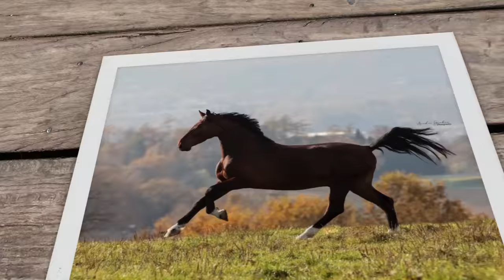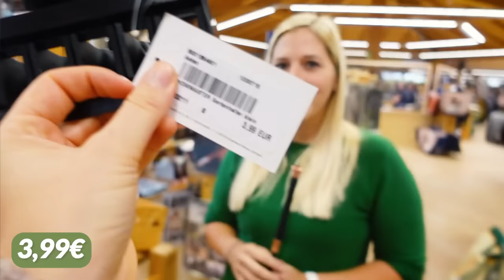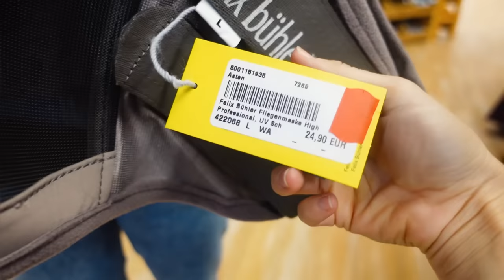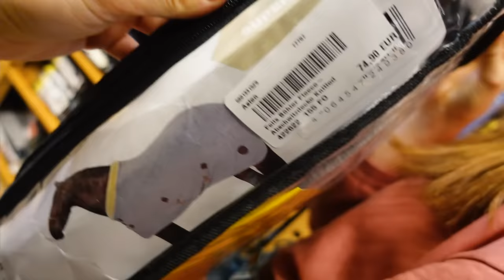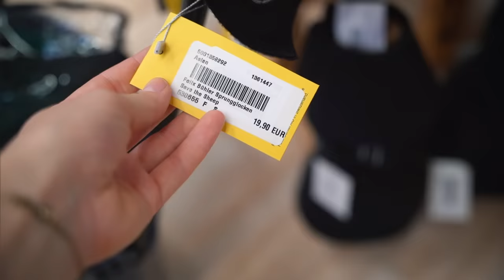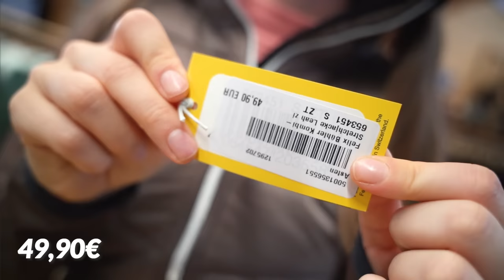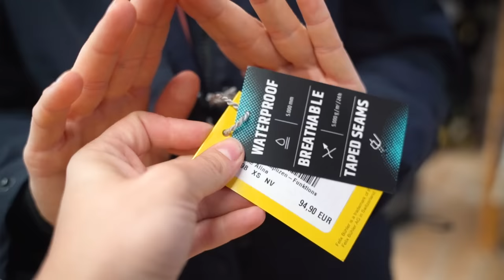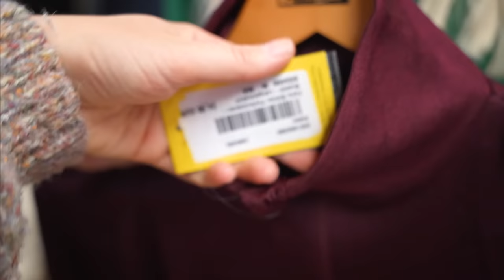UND ICH KAUF ES DIR 💶 Krämer Challenge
Servus!
Nici und ich waren bei Krämer und haben uns gedacht, wir gestalten unseren Shopping Trip einmal anders. Gnz viel Spaß bei diesem Video ☺️

• Premiere Pro: Videoschnitt
• After Effects: Intro, Outro und Effekte
• Photoshop: Thumbnail